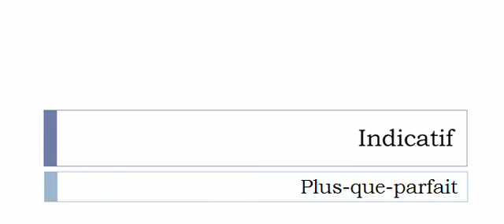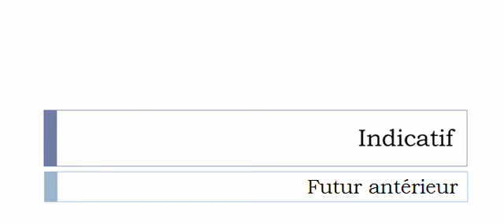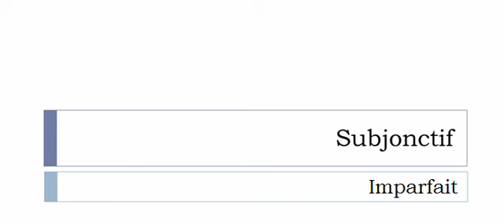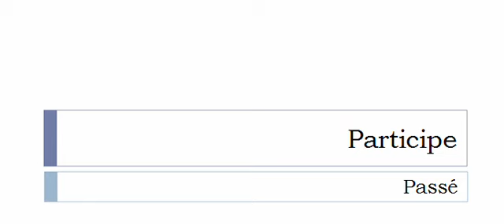フランス語を学ぶ = 共役 = Draguer